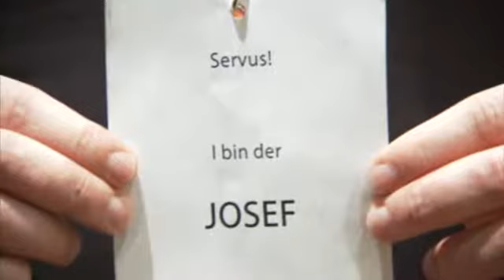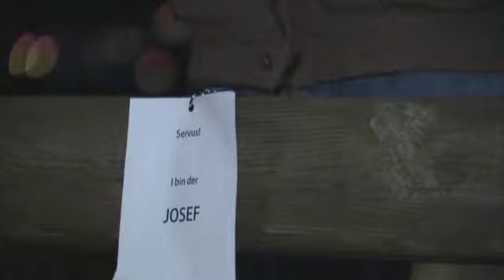Wastl unterwegs beim Josefitreffen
in Neumarkt i.d. OPf.

Wastl ist für eine Folge unter anderem Namen unterwegs: als Josef erkundet er das „Josefi-Treffen“ in Neumarkt i.d. OPf. Hier versammeln sich Josefs und Josefines um ihren Namenstag mit Josef-Leberkäs und Josefi-Bock gebührend zu feiern.

Bleiben Sie dran!